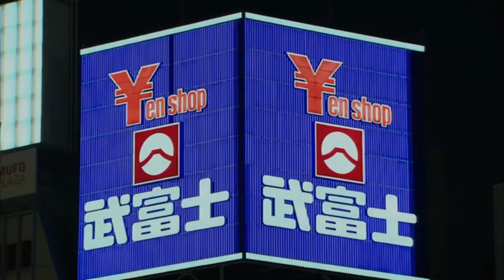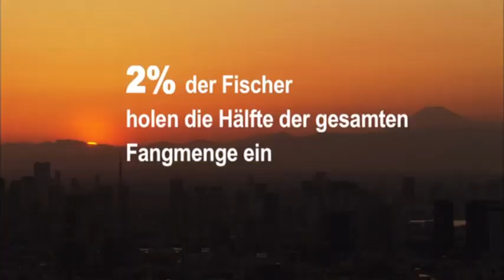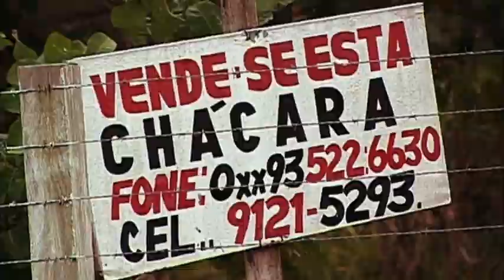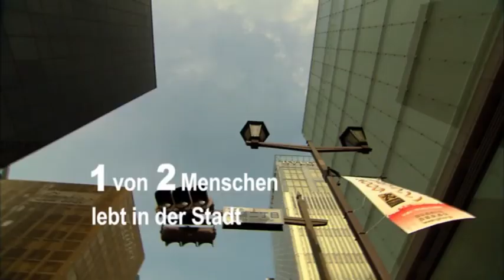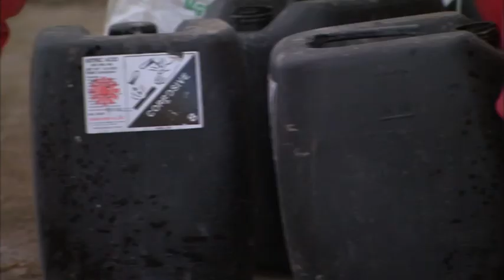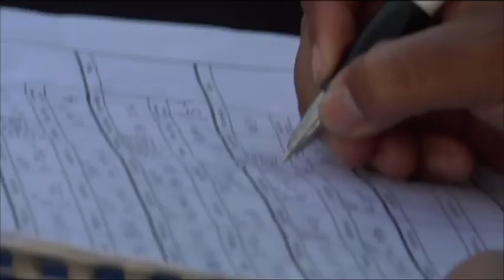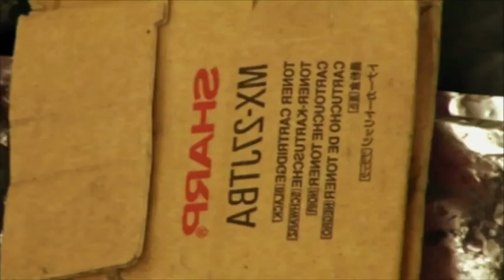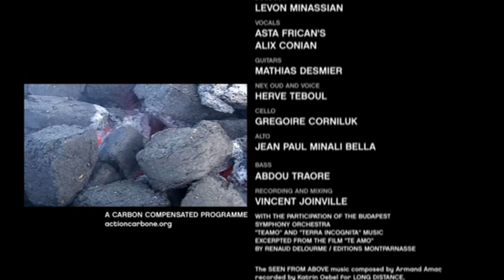Die Erde von Oben - E10 - Konsumgesellschaft (2009)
Zehnte Folge der Serie "Die Erde von oben" (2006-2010) von Yann Arthus-Bertrand.